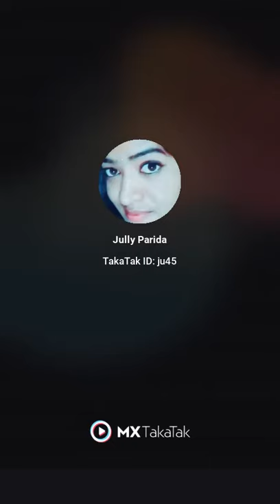Art by jully❤️